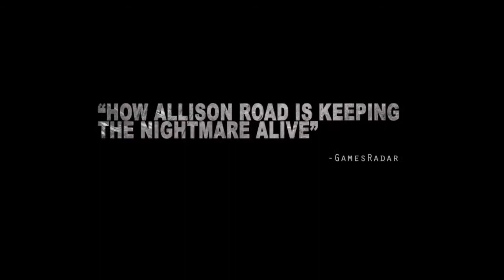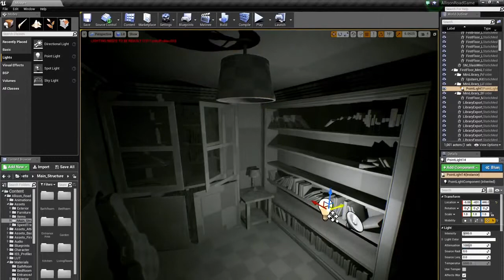ALLISON ROAD Kickstarter Trailer (2016)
★ The Best Games ? They are HERE ➨